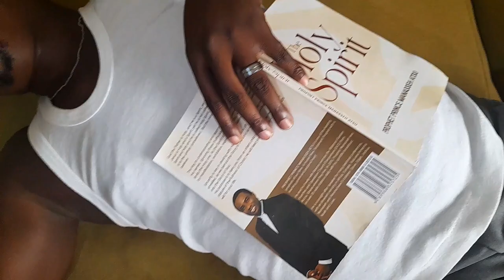Losing Belly Fat In 6 Hours Challenge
Guys, In this video, My wife challenged me to use her Waist Trainner to Loose Belly Fat in 6 Hours.